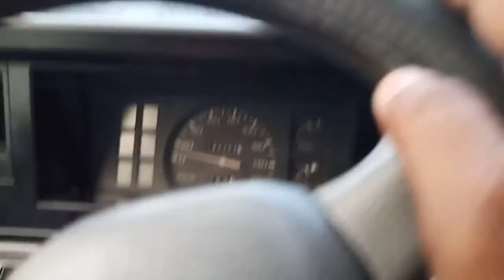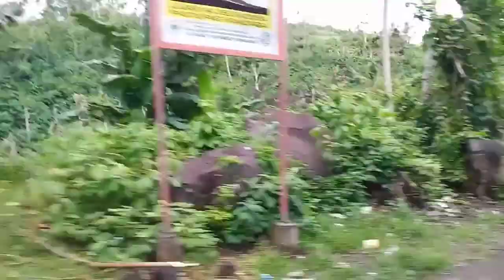road trip po tayo.buhi to cabatuan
road trip tayo.buhi to cabatuan